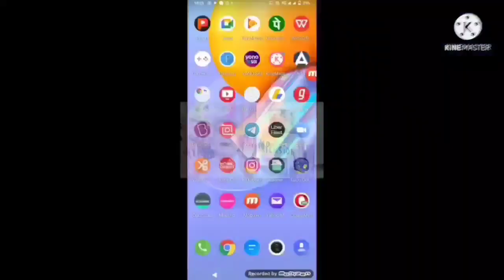आखिरकार सैलरी में आया जबरदस्त उछाल।हर कर्मचारी,पेंशनर को 218000 का एरियर भुगतान#pension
da हुआ confirm
DA announcement latest News today in Hindi

NO COPYRIGHT

7th pay commission latest news aaj.tak
7th pay commission latest news today zee.tv
Indian railways employees latest news today.